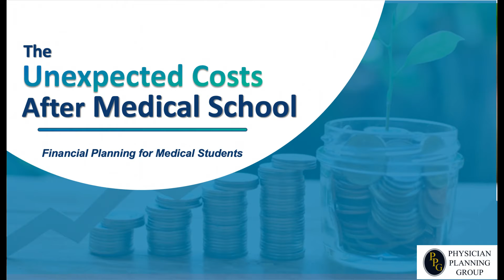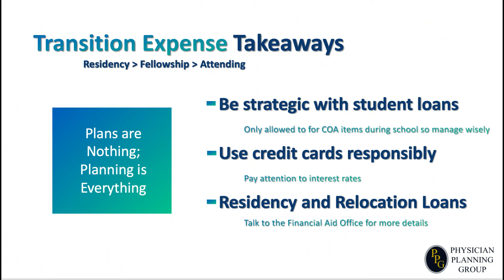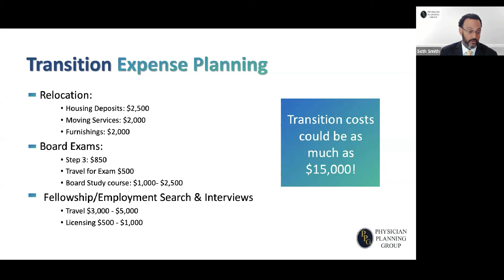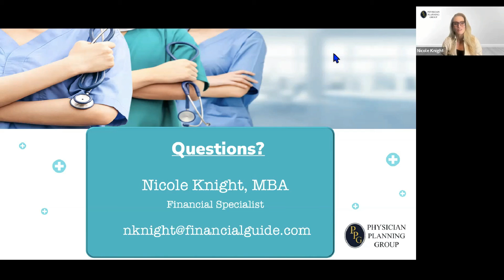Unexpected Costs After Medical School